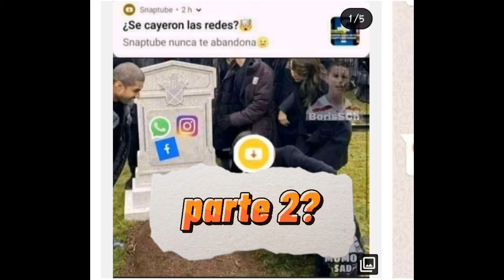Mha reacciona a tik toks // parte#1 //leer descripcion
hola!

:3 perdon por traer al fin despues de tanto tiempo una videoreaccion tan corta y mediocre (;´༎ຶٹ༎ຶ`)

la parte#2 tratare de que dure almenos 3 o 4 minutos sin relleno 😌✌️

bueno, tengo muchas ideas para videos pero... me da pereza ._____. XD

algun dia veran de que ideas hablo 🤔

weno bai bai 👀👋